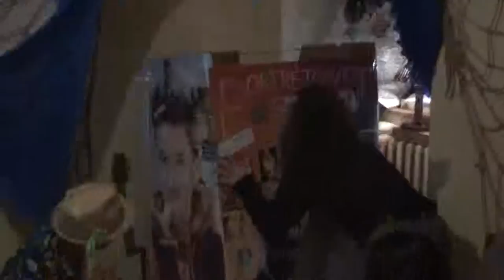Ostrov bláznů (nesestříháno) 00001